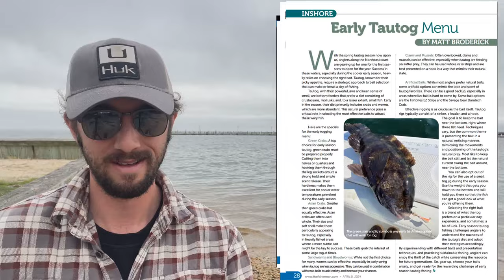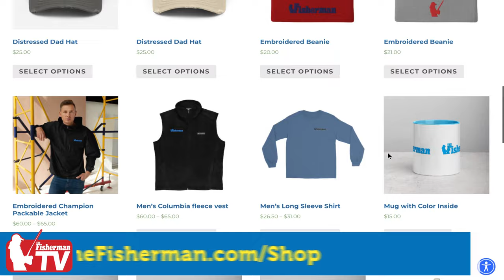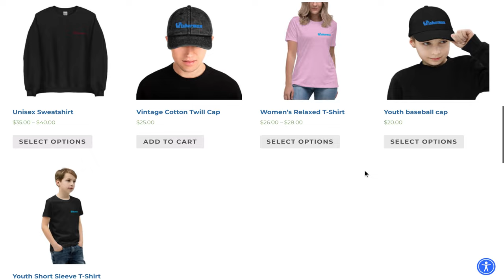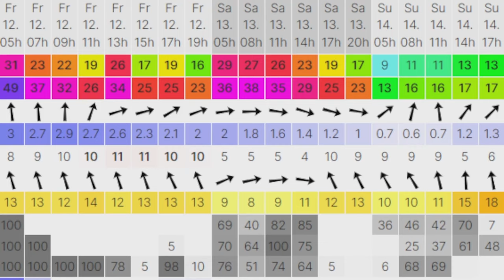April 11th 2024 Long Island Metro Fishing Report with Matthew Broderick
The long-awaited official opener for the striper season opens this upcoming Monday! The same regulations will remain in effect since the season left off with one fish between 28 to 31 inches. The good news is the bass are already around the island and have been actively chewing in the back bays on worms and artificials. Tog season got off to a tougher start due to some tough weather, but some successful trips inside the bays and out on the ocean reefs proved the fish were in place and starting to feed. Keep in mind that this weekend is the big family spring fishing festival at Belmont Lake State Park from 10 a.m. to 4 p.m. The lake has been stocked for the event, and while fishing the event, a freshwater fishing license is not needed! It’s a great way to get into the sport.

00:00 Intro
00:43 Fishing News
01:46 Mag Preview
02:29 Upcoming Events
03:31 Notable Catches from around the island
06:08 Meteorologist Rich Von Ohlen
08:25 Shinnecock - Mike Dean
10:50 Northport Mark McCowan
12:26 Fly Report Paul McCain from River Bay Outfitters
15:07 The Rockaways - Chris Landry @BKanglers
16:35 Max Finch Norwalk, Ct